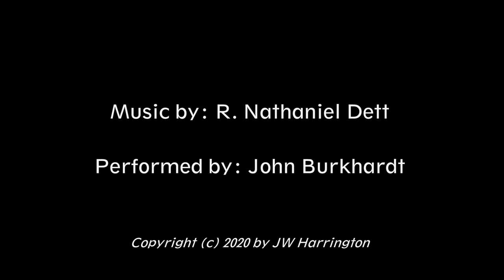JW Harrington Fine Art Studio Tour 2020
Tacoma artist JW Harrington shows and describes several paintings in his Impossibiliy of Knowing and Divoc series.